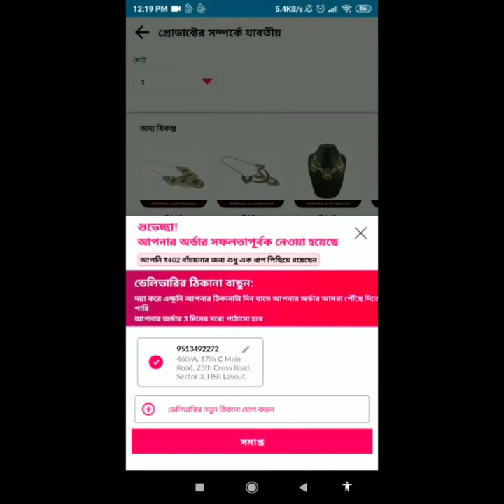ল্যাকমি নাইন টু ফাইভ ক্রিম ব্যবহার করে হয়ে উঠুন আরও সুন্দর।